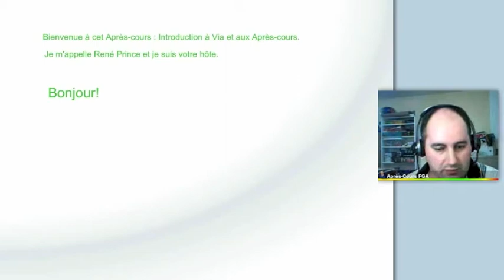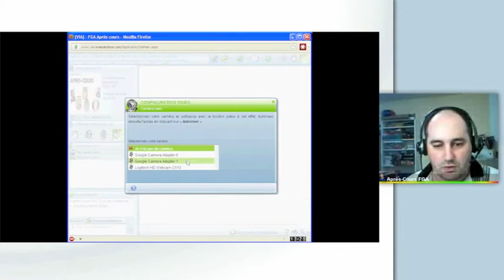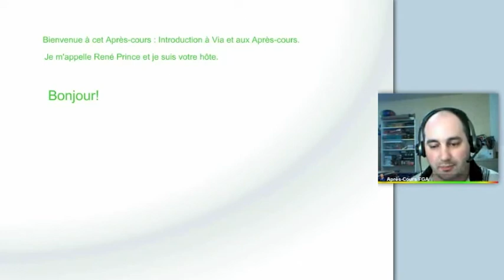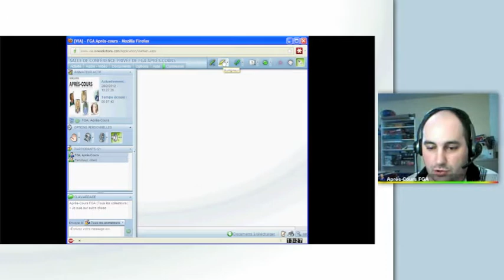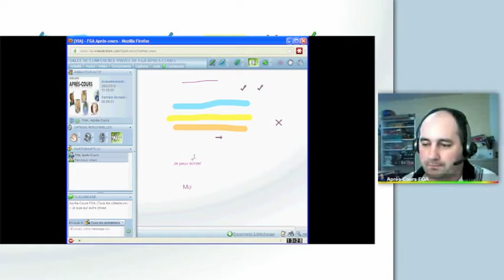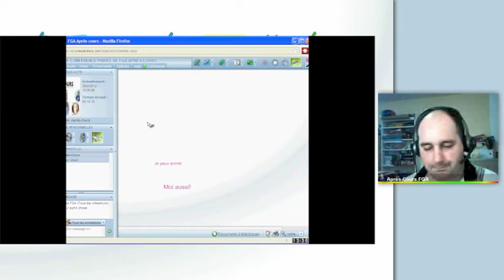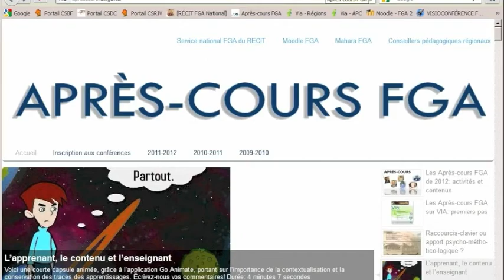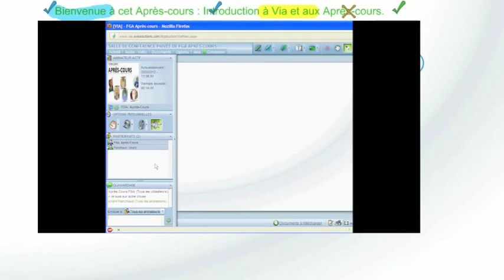APC présentation 1, L'interface Via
Premier enregistrement de la saison 2012 des APC FGA